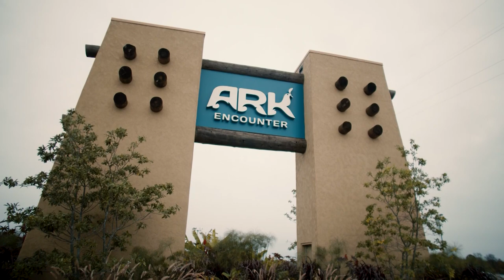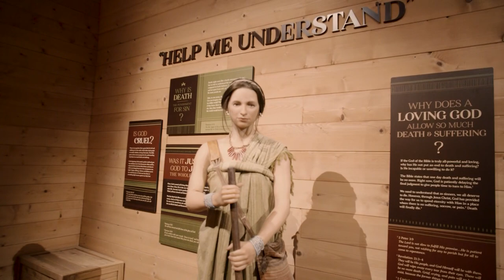Valenti Vision Films Live! Episode 3 - Encountering the Ark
On Episode 3 we visit Noah's Ark in Williamstown, Kentucky. Special thanks to the Ark Encounter for allowing our camera inside.